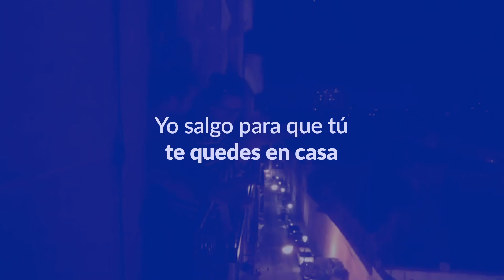Héroes de la ciudad. Farmacéuticos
Los farmacéuticos trabajan para ti. Siempre tenemos una farmacia cerca de nuestra casa donde encontrar medicamentos. Son nuestros héroes.